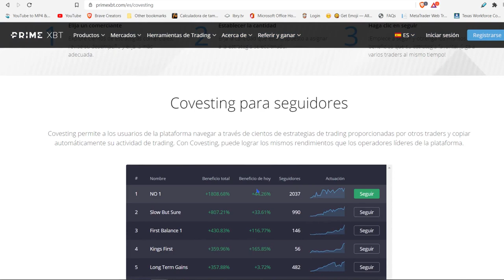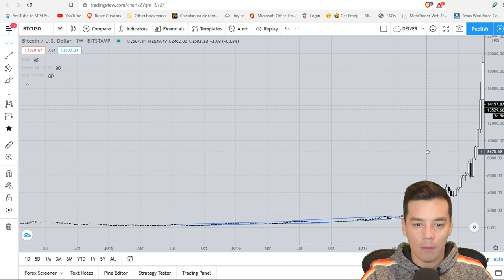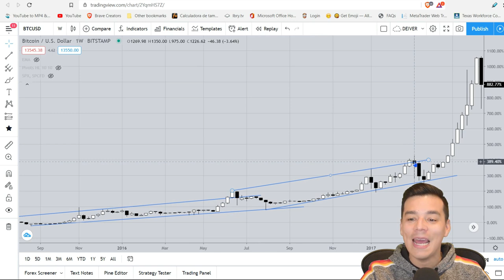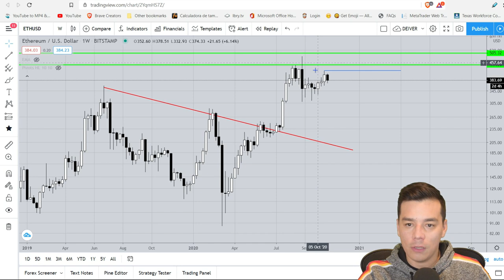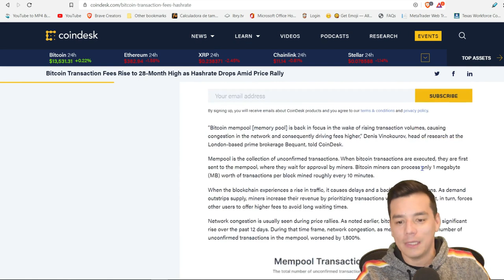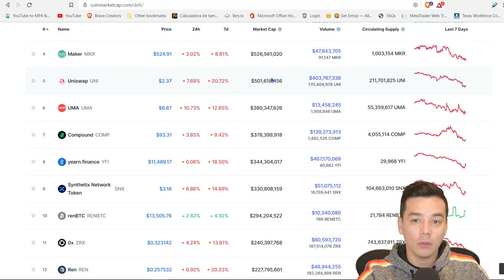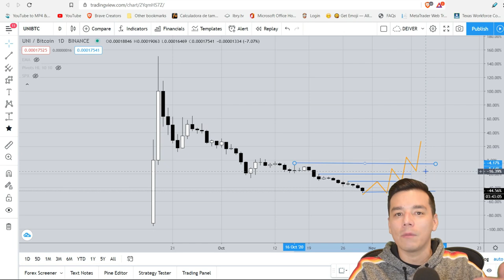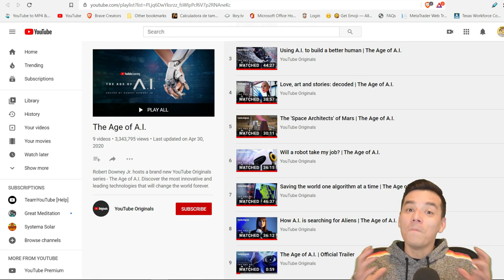LUEGO DEL RALLY ALCISTA CAERA A $12K?|Como aprovechar la caida de las altcoins!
Temas:
- Estamos en una trampa de engaño?. Puede el Bitcoin caer  a los $12000?
- Estrategia para aprovechar la caida de altcoins como UniSwap y Band
- Recomendacion documental de YouTube: La Era de la Inteligencia Artifical